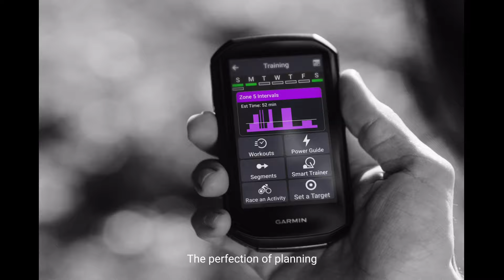Garmin Presents | Never Stop Cycling. Together.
Lights, radar, power meters, smartwatches, indoor trainers, cycling computers. All in perfect sync to get you to your goal. Only from Garmin.